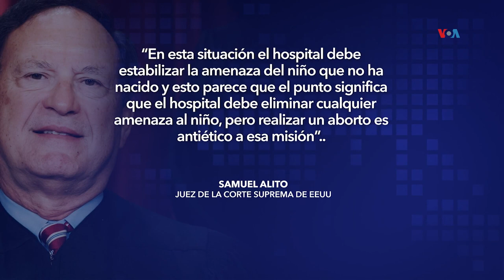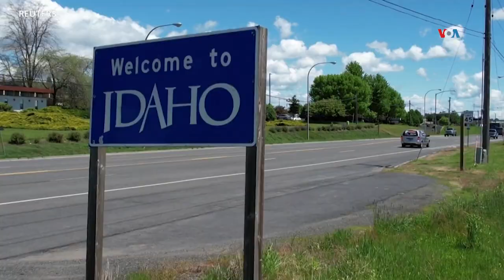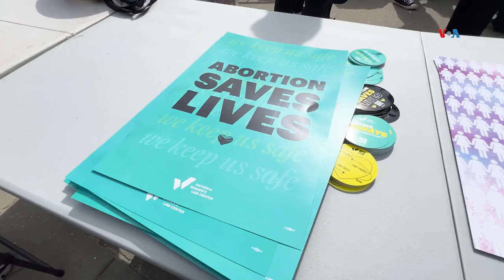Corte Suprema dividida sobre aborto en situaciones de emergencia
La Corte Suprema de Justicia de Estados Unidos se mostró dividida en la audiencia sobre la interrupciôn del embarazo en situaciones de emergencia para estabilizar a las pacientes. Al máximo tribunal llegó una demanda de la administración Biden contra el estado de Idaho que impuso fuertes restricciones al aborto.